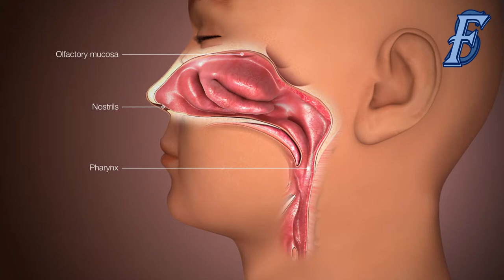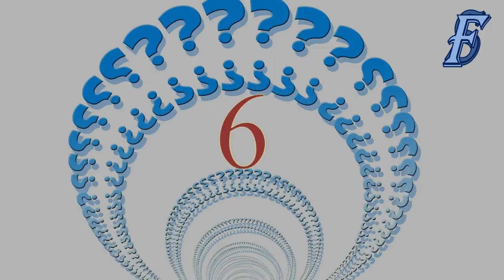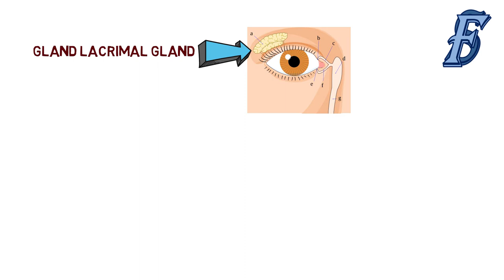10 Top Amazing Facts | 10 गजब का तथ्य जिसे शायद हीं आप जानते होंगे ।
10 Top Amazing Facts | 10 गजब का तथ्य जिसे शायद हीं आप जानते होंगे ।

Friends, you are welcome. In fact, we aim to ensure that the information that is passed to you is certain, we are working in this way and we are working with the aim of motivating you so that you can become a successful person.
                       Friends, if you keep cooperating, then I will keep bringing you all the correct facts and I will always bring all the useful topics of scientific / educational for you.